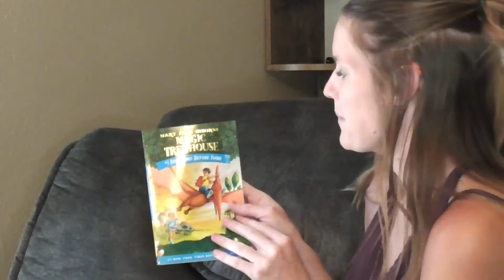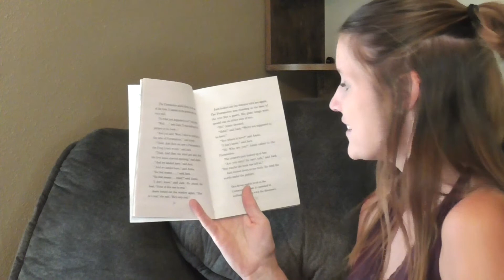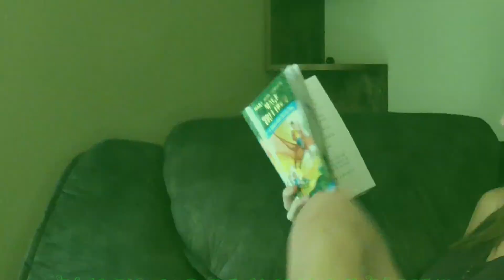Miss Heather Reads MTH DINOSAURS BEFORE DARK CH3!!!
Sorry we were running behind on this week's installment!!!